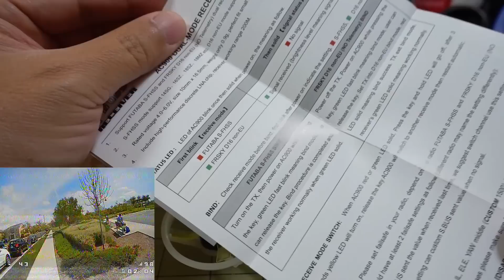SkyStars TinyFrog 75x Power Whoop Review 🏁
There's so many power whoops on the market now, how do you decide?  SkyStars is a bit late to the market with their offering but they've learned from the mistakes of the earlier models so this one has fewer issues.  The yaw washout is still there however.

▼ Tools
63/37 Solder

▼ Other Fun Gear
Xiaomi M365 Electric Scooter
Zhiyun Smooth 4 Gimbal

Bitcoin - 12Y5vysDMvgqX4Z7h7iRTsgwWoCNwv9MPs
Ethereum - 0xD8f3758678F3d93539F804e36811f0A04B0D047F
Litecoin - LcyGPS2f3NZxWU6BRkCJ5qdk1zV6jUCtn8

🎵Music Credit
Ron Gelinas - Equilibrium